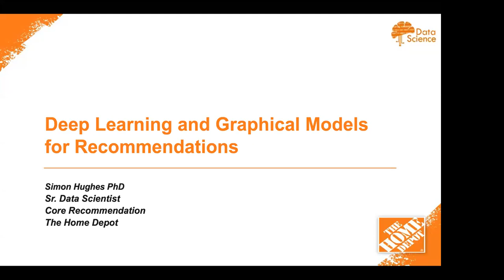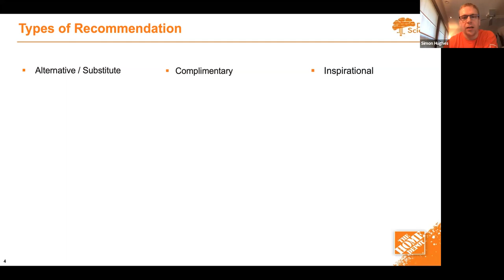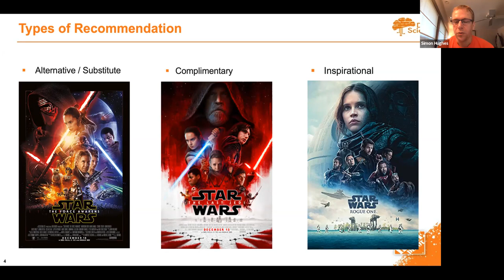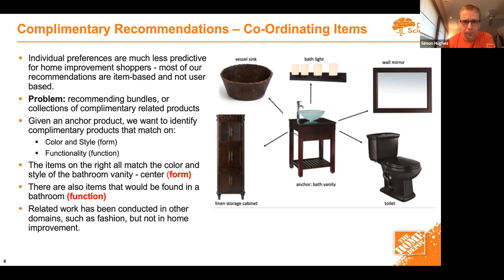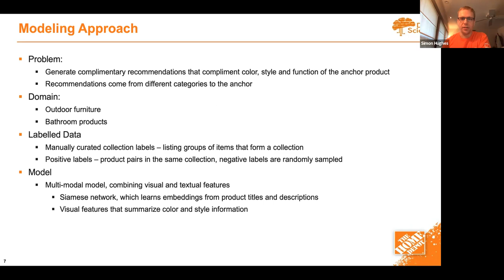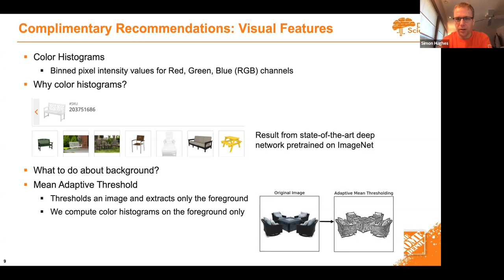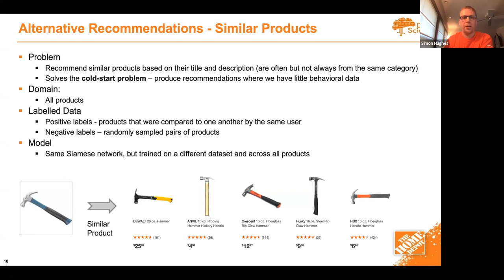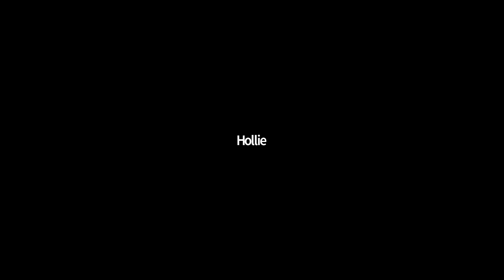Deep Learning for Recommendations - Simon Hughes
Deep Learning for Recommendations

Complimentary recommendations are an important form of recommendations in retail and e-commerce. When a customer purchases a product, such as a patio table, they usually also need to purchase complimentary products, such as patio chairs, or an umbrella. We developed a hybrid content-based complimentary recommendation system that combines textual and visual features to produce recommendations that are complimentary in both style and function. I describe how this model is powered by a combination of Siamese Neural Network and a simple visual similar model. Finally, I will describe how we scale this model to produce recommendations for 4 million different products.

Key Takeaways: • Effective use of DL models for recommendations • Efficacy of combining multiple models to produce more robust recommendations • How to scale a DL recommendation model on a large item set.

Simon is a senior data scientist at The Home Depot where he works on personalization and ranking for the core recommendations team. In his time at Home Depot, he has built a number of different recommender systems including a personalized deals recommender, and a system for recommending how to guides for customers working on home improvement projects. Simon has a PhD in Machine Learning and Natural Language Processing from DePaul University, over 6 years’ experience working in data science, and 15 years’ experience in software development.